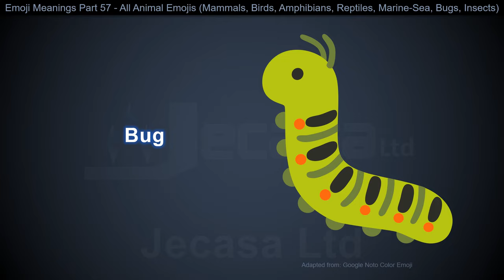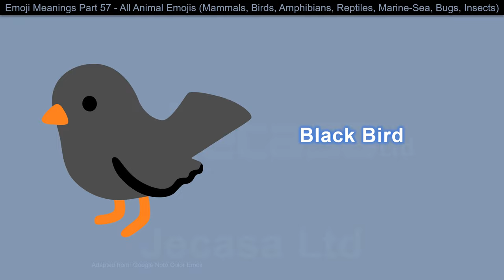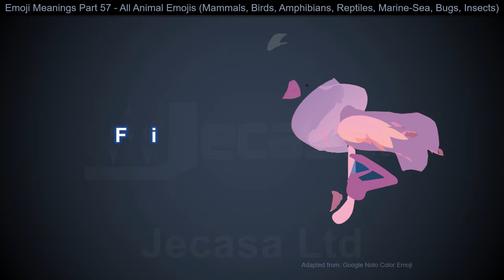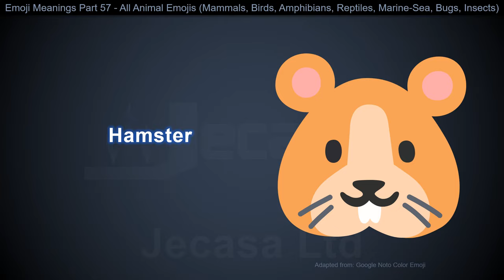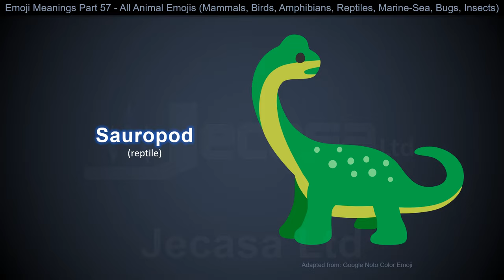Emoji Meanings Part 57 - All Animal Emojis | Mammals, Birds, Amphibians, Reptiles, Sea, Bugs-Insects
This video includes the following emojis:

🐵 Monkey Face
🐒 Monkey
🦍 Gorilla
🦧 Orangutan
🐶 Dog Face
🐕 Dog
🦮 Guide Dog
🐕‍🦺 Service Dog
🐩 Poodle
🐺 Wolf
🦊 Fox
🦝 Raccoon
🐱 Cat Face
🐈 Cat
🐈‍⬛ Black Cat
🦁 Lion
🐯 Tiger Face
🐅 Tiger
🐆 Leopard
🐴 Horse Face
🐎 Horse
🦄 Unicorn
🦓 Zebra
🫏 Donkey
🦌 Deer
🫎 Moose
🦬 Bison
🐮 Cow Face
🐂 Ox
🐃 Water Buffalo
🐄 Cow
🐷 Pig Face
🐖 Pig
🐗 Boar
🐽 Pig Nose
🐏 Ram
🐑 Ewe
🐐 Goat
🐪 Camel
🐫 Two-Hump Camel
🦙 Llama
🦒 Giraffe
🐘 Elephant
🦣 Mammoth
🦏 Rhinoceros
🦛 Hippopotamus
🐭 Mouse Face
🐁 Mouse
🐀 Rat
🐹 Hamster
🐰 Rabbit Face
🐇 Rabbit
🐿 Chipmunk
🦫 Beaver
🦔 Hedgehog
🦇 Bat
🐻 Bear
🐻‍❄️ Polar Bear
🐨 Koala
🐼 Panda
🦥 Sloth
🦦 Otter
🦨 Skunk
🦘 Kangaroo
🦡 Badger
🐾 Paw Prints
🦃 Turkey
🐔 Chicken
🐓 Rooster
🐣 Hatching Chick
🐤 Baby Chick
🐥 Front-Facing Baby Chick
🐦 Bird
🐦‍⬛ Black Bird
🐧 Penguin
🕊 Dove
🦅 Eagle
🦆 Duck
🦢 Swan
🪿 Goose
🦉 Owl
🦤 Dodo
🪽 Wing
🪶 Feather
🦩 Flamingo
🦚 Peacock
🦜 Parrot
🐸 Frog
🐊 Crocodile
🐢 Turtle
🦎 Lizard
🐍 Snake
🐲 Dragon Face
🐉 Dragon
🦕 Sauropod
🦖 T-Rex
🐳 Spouting Whale
🐋 Whale
🐬 Dolphin
🦭 Seal
🐟 Fish
🐠 Tropical Fish
🐡 Blowfish
🦈 Shark
🐙 Octopus
🪼 Jellyfish
🐚 Spiral Shell
🪸 Coral
🦀 Crab
🦞 Lobster
🦐 Shrimp
🦑 Squid
🦪 Oyster
🐌 Snail
🦋 Butterfly
🐛 Bug
🐜 Ant
🐝 Honeybee
🪲 Beetle
🐞 Lady Beetle
🦗 Cricket
🪳 Cockroach
🕷 Spider
🕸 Spider Web
🦂 Scorpion
🦟 Mosquito
🪰 Fly
🪱 Worm
🦠 Microbe

Animals in English with pictures
Mammals vocabulary with pictures
Birds vocabulary with pictures
Amphibians and reptiles with pictures
Marine or Sea Animals with pictures
Bugs and Insects with pictures